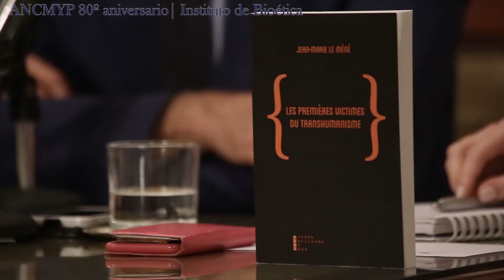ANCMYP 80º aniversario| Instituto de Bioética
Sesión abierta en el Instituto de Bioética sobre: “Evolución y perspectivas de la Bioética en el siglo XXI. De la lógica eugenista a la cultura de la vida” expuso Jean-Marie Le Méné, Presidente de la  Fondation Jerôme Lejeune.